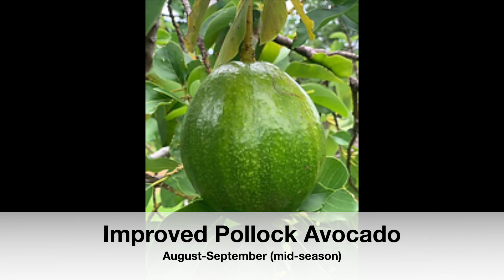My Favorite Tasting Florida Avocados For Each Season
In this video, I talk about my favorite tasting Florida Avocados for each season. I will do another video of what Florida Avocados I don't like and the reason but these are my favorite. I tasted everyone except the Day Avocado, but I hear it's really good.

You can order these Avocados via the mail or visit a local farm to try the avocado when in season. To get the Avocado Fruit, Lara Farms Miami and Tropical Acres Farms are two places to check. sells other Florida Avocados not mentioned in this video if you want to try more varieties and decide for yourself your favorite tasting Avocados.

Most of the pictures in the video are from Tropical Acres Farms
You can order most of the trees in this video from
Tropical Acres Farms

They both don't have Maria Black, you can get that from
Leaph
or
Love Nursery

Jump to the following parts of the Episode:
00:00 Episode start
02:43 Simmonds Avocado
03:07 Dupuis Avocado
03:34 Catalina Avocado
03:42 Improved Pollock Avocado
03:51 Oro Negro Avocado
04:02 Ronnie Avocado
04:10 Maria Black Avocado
04:18 Kampong Avocado
05:19 Day Avocado

If you have a yard and you are growing fruit trees I'd love to come and film, especially if you are in the South Florida area.